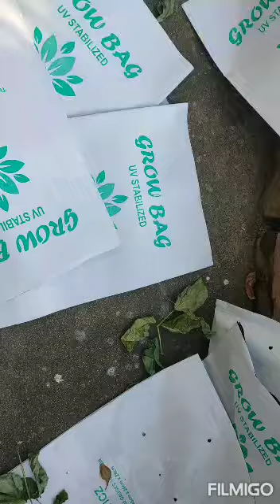use of grow bag how to use grow bag